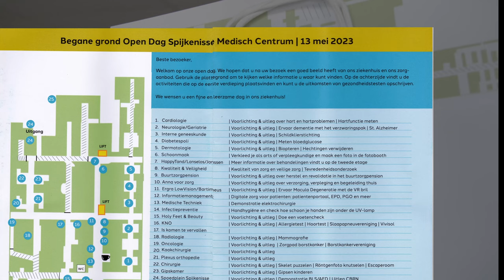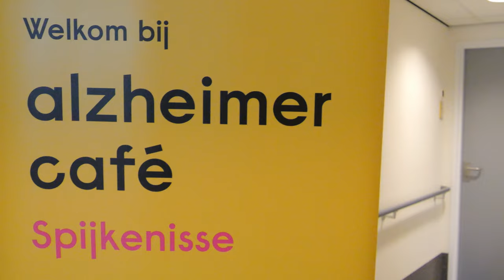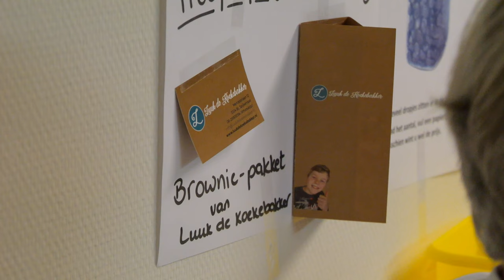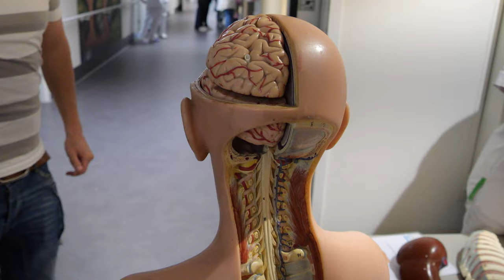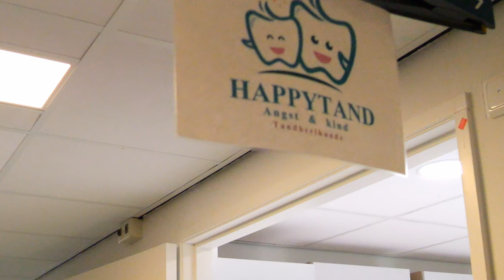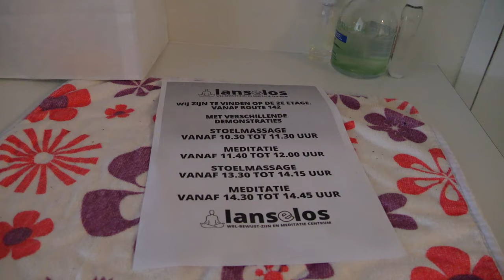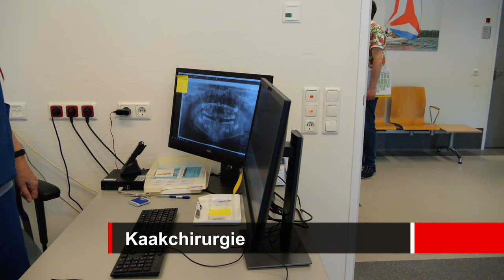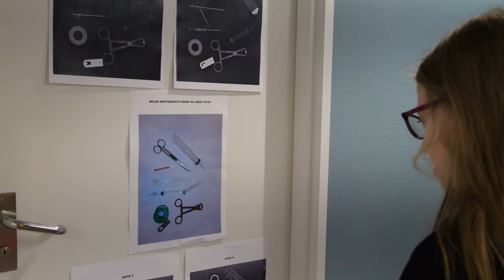Open Dag bij het Spijkenisse Medisch Centrum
Op zaterdag 13 mei 2023 hield het Spijkenisse Medisch Centrum (SMC) een open dag. Het publiek kon op deze dag kennismaken met de behandelingen die in het streekziekenhuis worden gegeven. Naast tekst en uitleg was het mogelijk om zelf het nodige te proberen. Voor de kinderen waren naast de poppendokter ook nog enkele puzzels op te lossen.
De video geeft een korte impressie van enkele bezoeken.
Zie ook voor meer informatie.